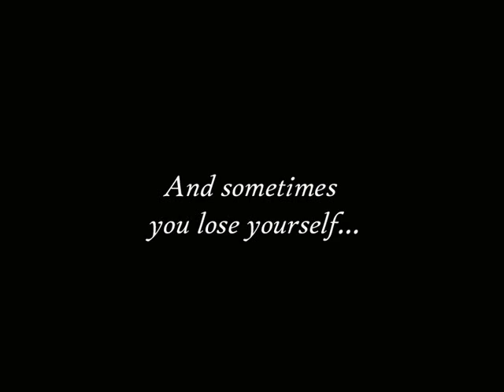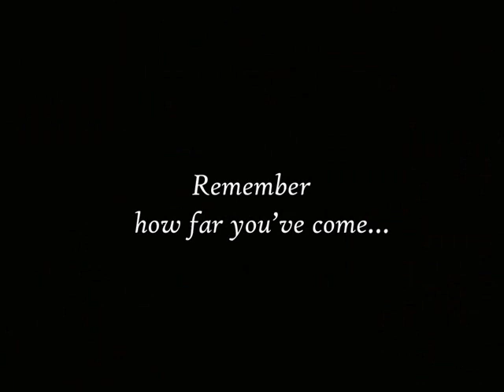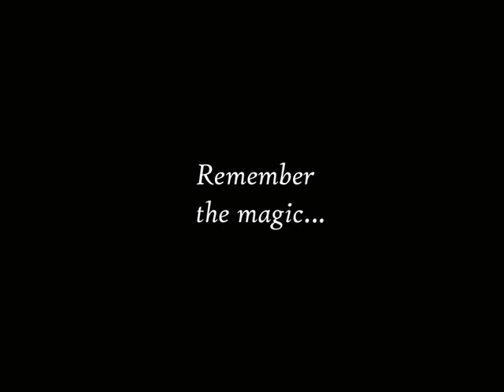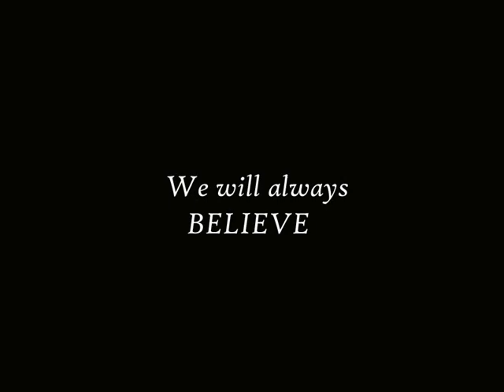2007 Cleveland Indians (time to remember)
If you are a Cleveland Indians fan, this is self explanitory